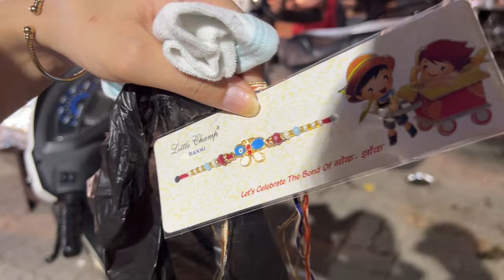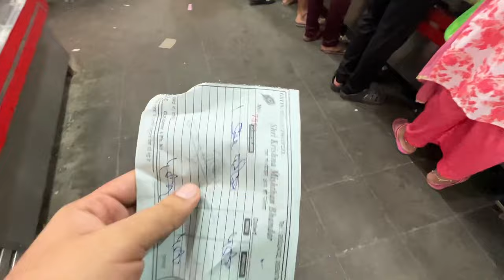Chota Sala Ki Badti Hui Demand O Se Sab Hua Pershan Rakhi Celebration 2023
Hopy you like the video